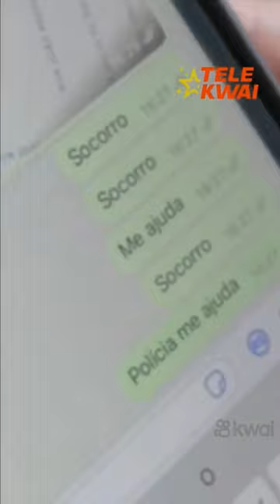confie em estranhos